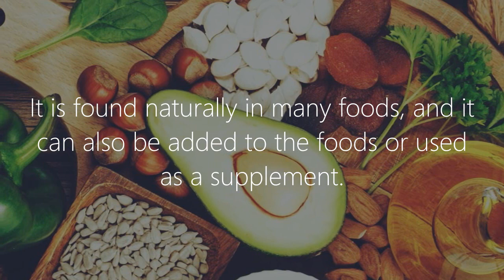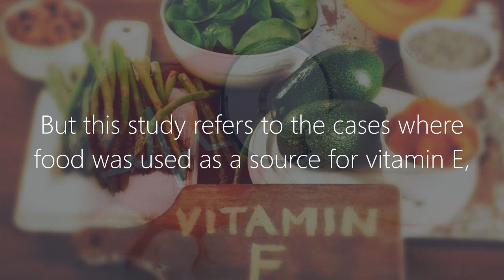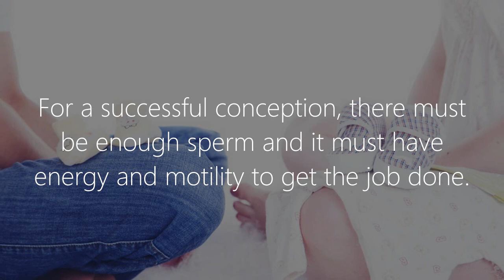Vitamin E Benefits for Men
The Benefits of Vitamin E for Men

Vitamin E is comprised of a group of fat-soluble compounds that have antioxidant properties.

It is found naturally in many foods, and it can also be added to the foods or used as a supplement.

The most active form of vitamin E is Alpha-tocopherol, and it is the most 'popular' form.

Vitamin E plays an important role in maintaining our health, though its deficiency is rare.

Its main role is an antioxidant, and it prevents the oxidation of bad cholesterol (LDL), which is responsible for plaque buildup in the arteries.

Due to its antioxidant properties, vitamin E protects cells from the damage, caused by free radicals, which can lead to heart disease, stroke and cancer.

1. Heart Disease Prevention

According to a Finnish study, people with higher vitamin E intakes, have lower mortality rate from coronary heart disease.

But this study refers to the cases where food was used as a source for vitamin E, and the result may not be the same for the supplements.

2. Cancer Protection

Free radical damage is the common cause for cancer development.

Vitamin E may have an ability to prevent the cancer formation in the stomach, along with stimulating the body’s immune function.

3. Prevention of Cataracts

According to one study, the lens clarity was better in those people, who had higher levels of vitamin E in their blood.

The interesting thing is that this effect was not confirmed in smokers, which could mean that smoking prevents the body from getting the benefits of vitamin E.

4. Male Fertility

For a successful conception, there must be enough sperm and it must have energy and motility to get the job done.

Research shows that there is some correlation between the proper levels of vitamin E and the overall sperm health.

5. Skin Health

Antioxidant properties of Vitamin E protect the skin from premature aging, and help maintain its health and elasticity.

In our channel "Agnistoka: you will find more interesting and useful videos on yoga, ayurveda, better health and self-development. Please, feel free to visit and enjoy the content!